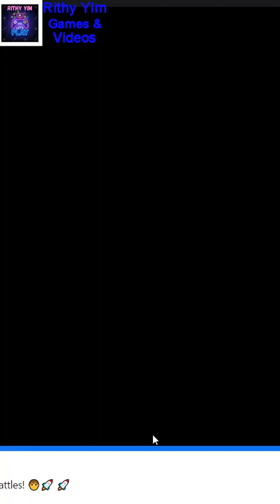Shooting King Game ep4(Wowww I get 40 Points All)